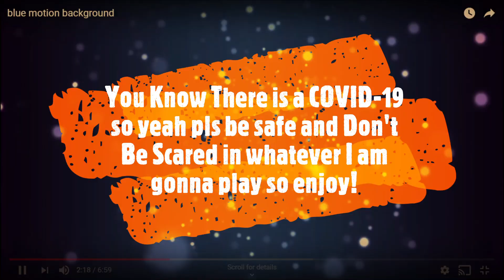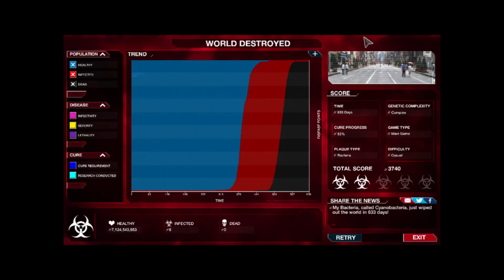Playing Plague Inc! #1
Guys Pls Be Safe When There is an Outbreak of Something Like COVID-19

I Love Plague Inc!